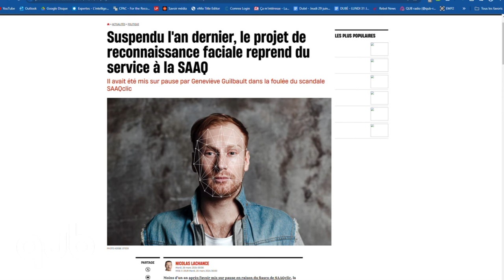Éric Caire n’est pas le bon messager pour le projet de reconnaissance faciale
Projet de la reconnaissance faciale. Initiations en milieu scolaire. Le déficit de l’Ontario triple à 9,8 milliards pour 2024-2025.
La rencontre Abdelfadel-Leclerc avec Yasmine Abdelfadel et Marc-André Leclerc